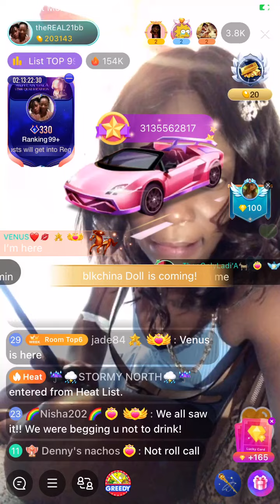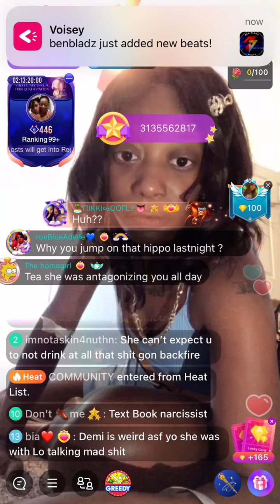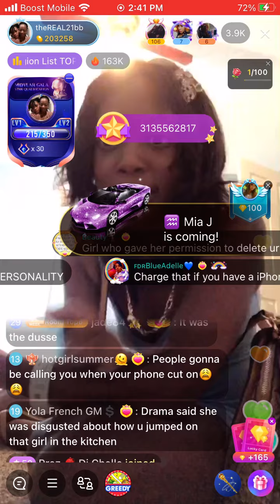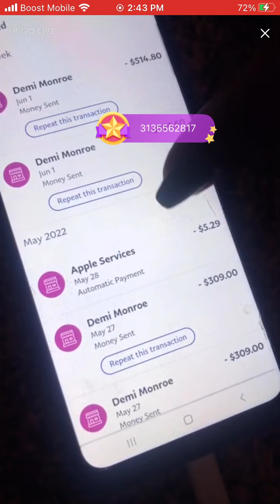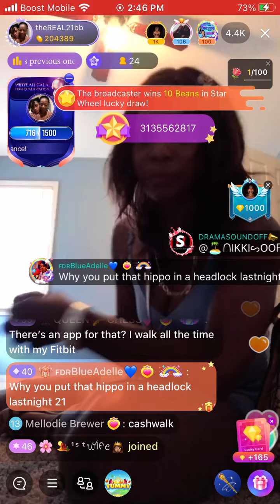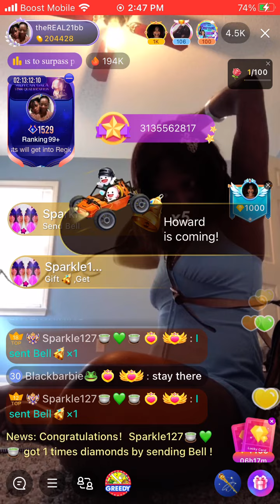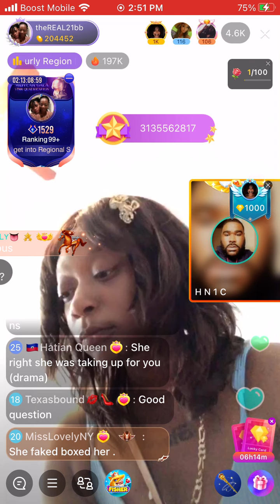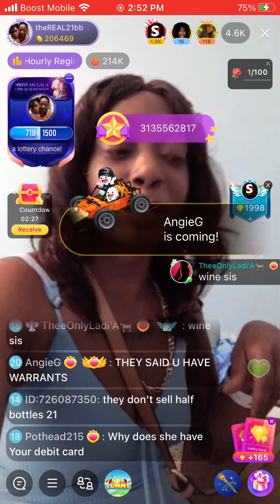21 Bad Bitch explains herself. Straight out the psych ward